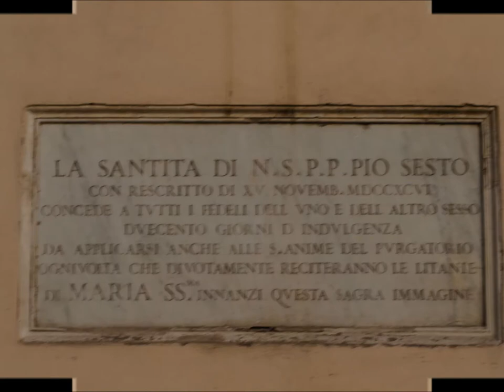Roma ottobre 2020